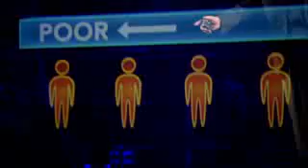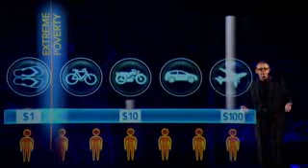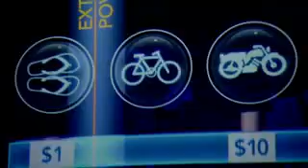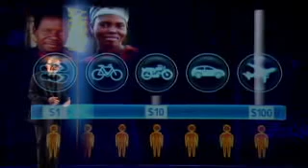World Income Distribution